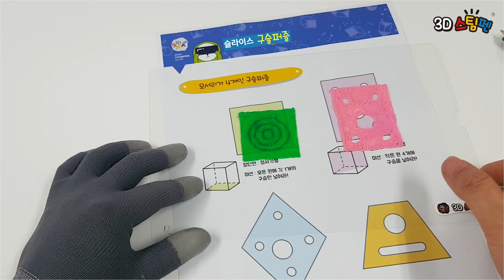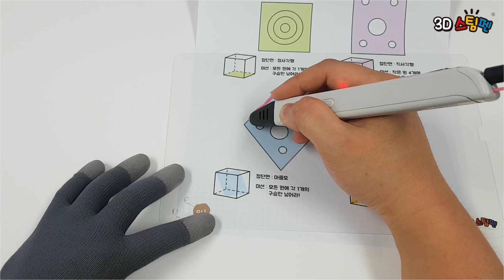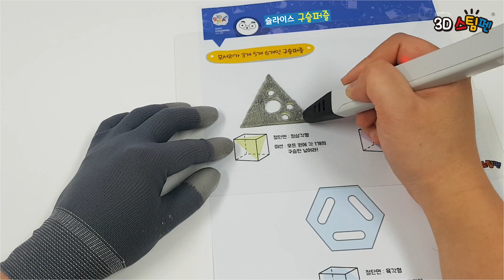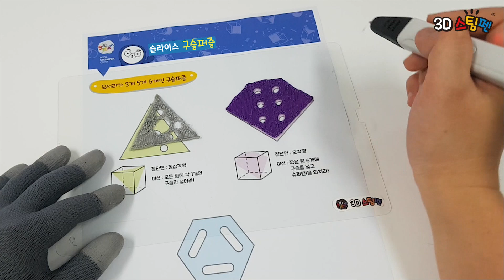3D스팀펜(3D펜) - 슬라이스 구슬퍼즐 (Make a 'Cube slice and Ball maze' with a 3D pen)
재미있게 보셨다면~ 구독!! 좋아요!! 꾹!

정육면체를 자르면 어떤 모양이 될까요?
정육면체를 자르면 나타나는 다양한 모양을 알아보고
구슬과 함께 재미있는 퍼즐 게임을 만들어 봅시다!
가족들과 함께 기록에 도전~~!!

3D스팀펜 무료도안은